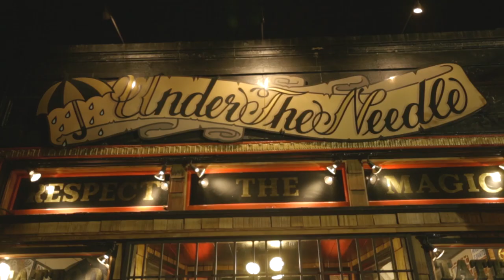Under The Needle block party and art show 2015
Thank's to everyone who came out this year for our 7th annual art show: "BATTLE ROYALE!" you made it bigger and better than ever!

Inside the shop food was catered by "Spur" for our annual art show, "Battle Royale". Thank you to "321 Battle!", for the awesome wrestling matches and the acts put on by "Wreckless Freeks" and "Seattle Fire Conclave". Last but not lest the quarter pipe skate competition with a best trick of the night contest by "Midnight Ice Cream" and "Black Market Skate Shop".